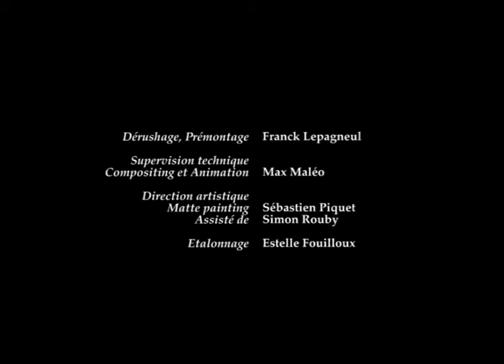am besten Un Cri voll